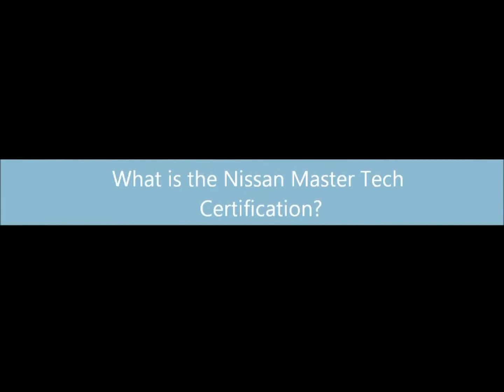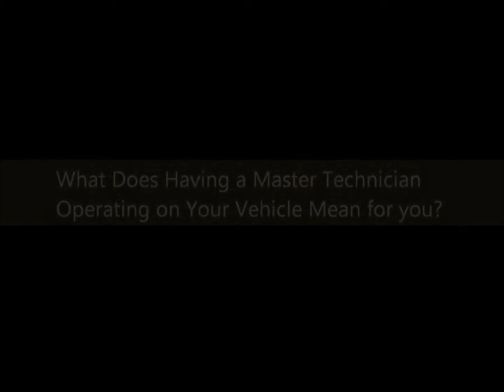Scott Ward: Master Tech at Cedar Rapids Iowa Nissan Subaru Dealer Dave Wright Nissan Subaru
Dave Wright Nissan Subaru